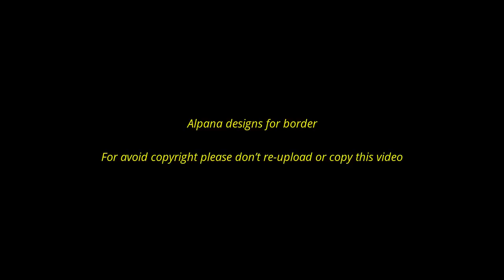Alpana-Rangoli designs for borders collection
I have drawn this design with earth colour.if you want to keep the design on your floor for several days,do not wash it with water.or if you want to remove the design at once,you can remove very easily.just wash it with plain water and scrub.